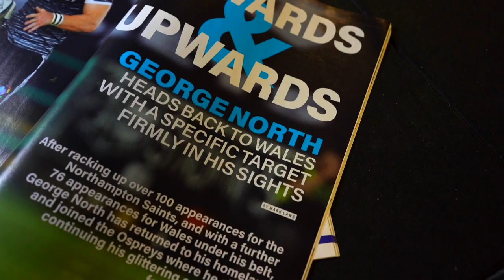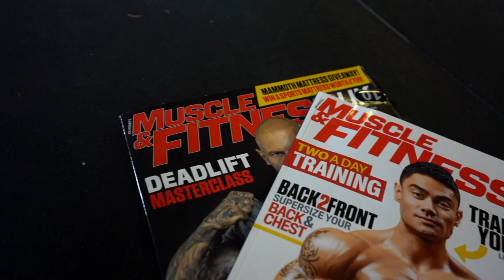Mark Laws: My Story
"Considering everything I have accomplished, my favourite thing is to still to get up at 5am, unlocking my own facility come wind, rain or shine and then helping a diverse range of people. They never fail to put a smile on my face.” - Mark Laws

Future Fit Graduate explains how he turned his passion into a successful profession, having learnt from his mistakes. Mark is now a accomplished personal trainer, educator, columnist, presenter and facility owner! His hard work has led him to where he is today...